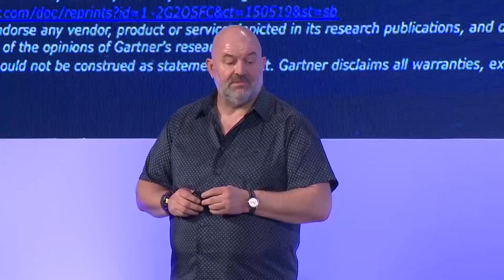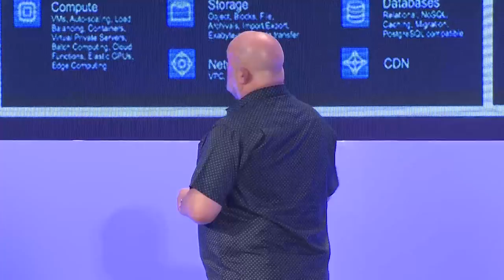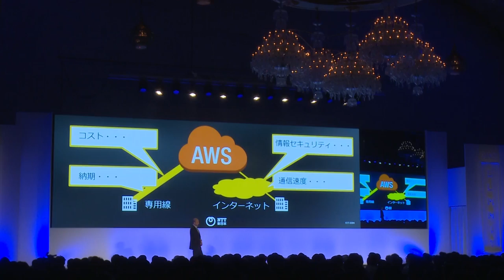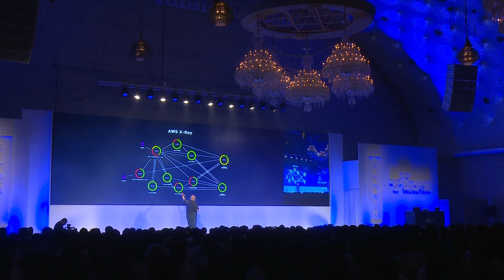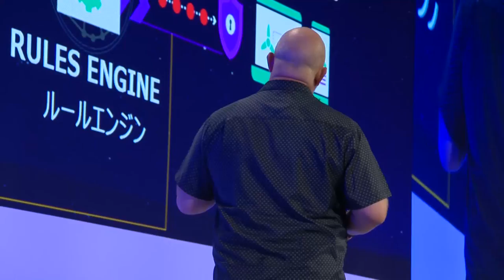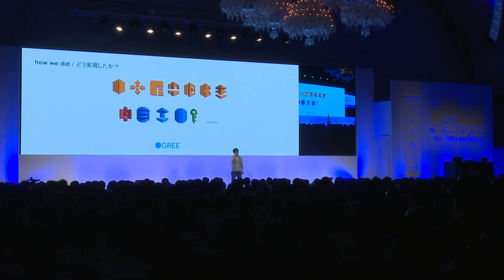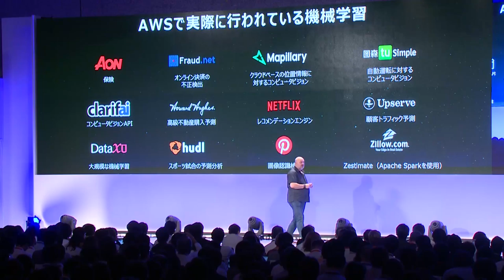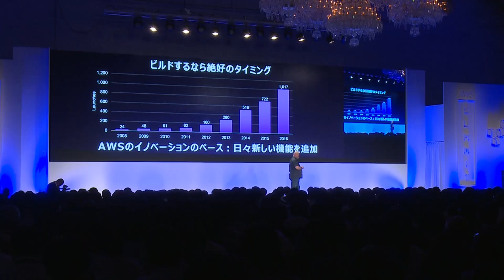Day3 基調講演（English）｜AWS Summit Tokyo 2017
Host Speaker: Werner Vogels (CTO, Amazon.com)

Guest Speaker :
Hiroshi Nakamura（Managing Director, Nippon Telegraph And Telephone East Corporation）
Izumi Kawanishi（Managing Director, EVP, Sony Mobile Communications Inc.）
Masaki Fujimoto（CTO, Gree, Inc.）
Kenta Yasukawa（CTO, SORACOM, Inc.）